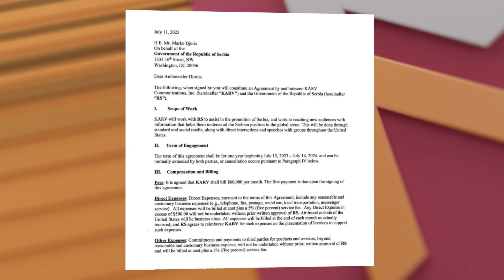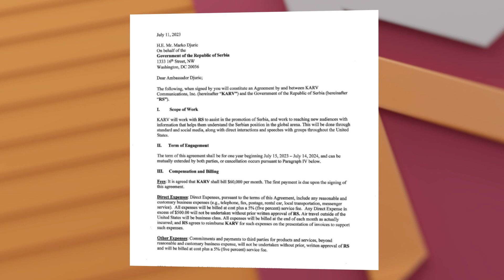Koliko nas košta američko lobiranje?